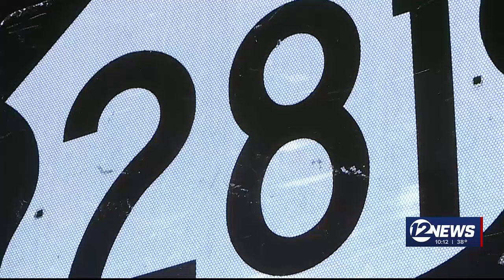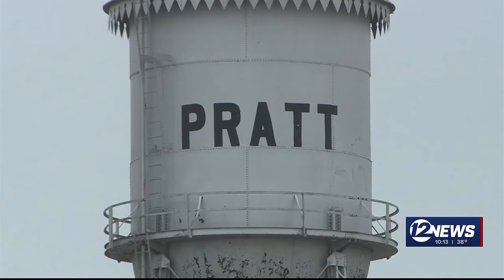Pratt among Kansas communities where stopped trains bring frustration, safety concerns